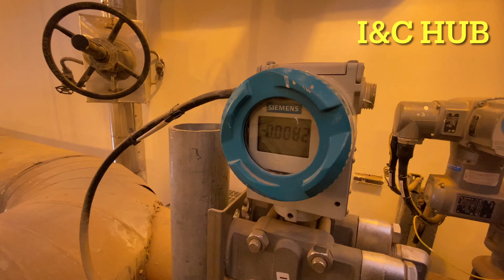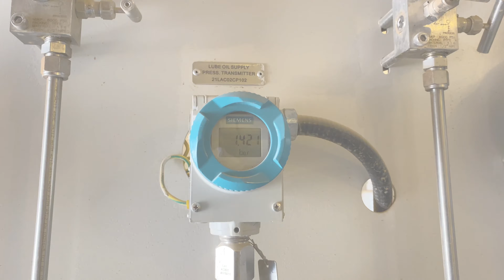Transmitters line up procedure